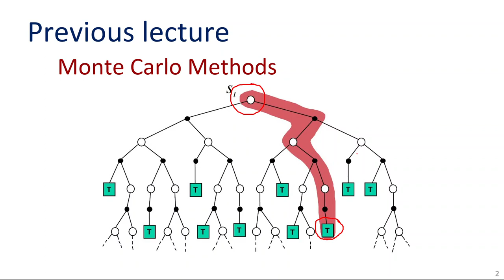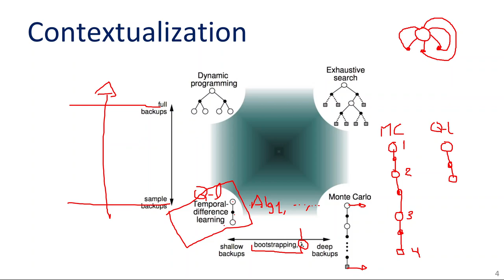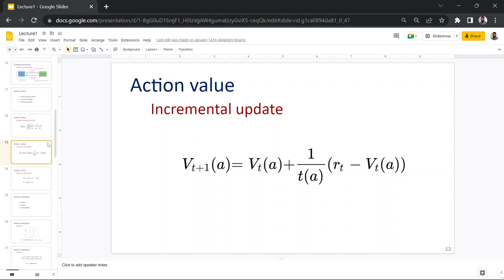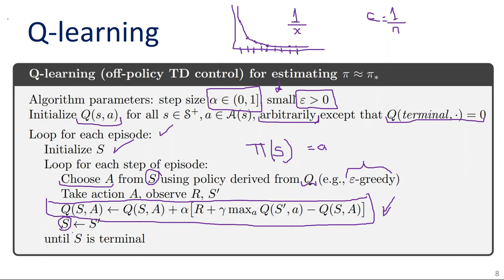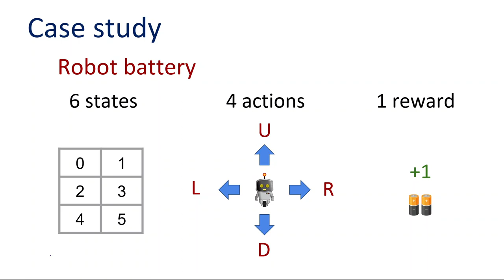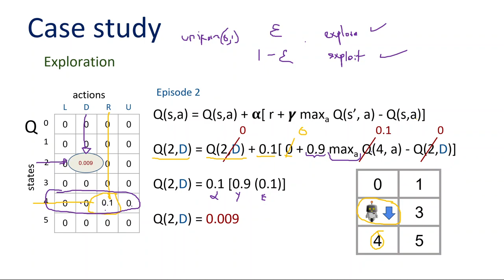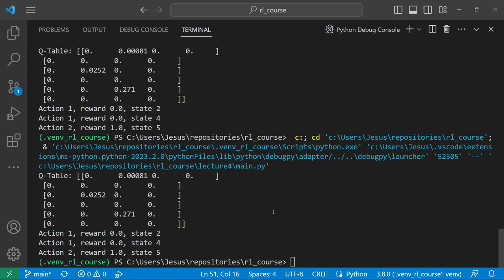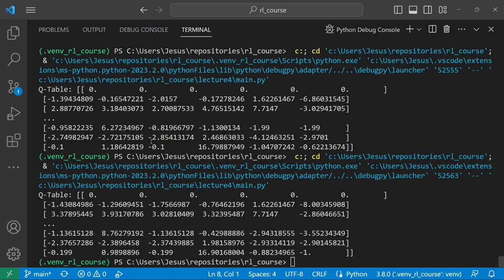Lecture 4 - Q-learning